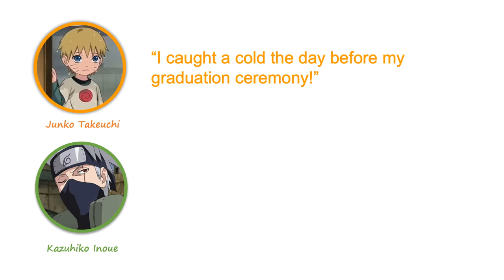Kakashi’s lightning style - Naruto Radio [Eng Sub]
Adapted from the Naruto Shippu Jinrai, broadcasted by the MC, Naruto VA (Junko Takeuchi) and the guest, Kakashi VA (Kazuhiko Inoue).